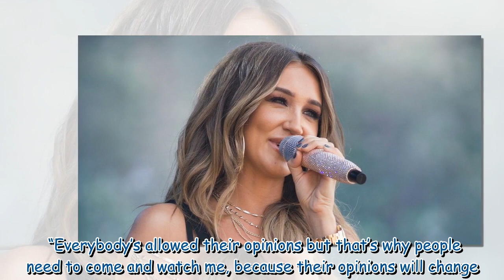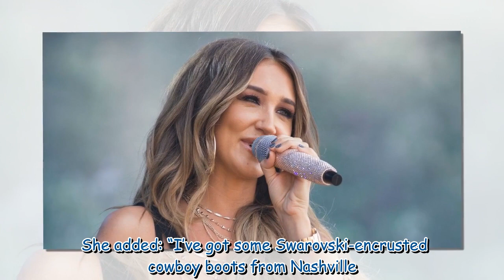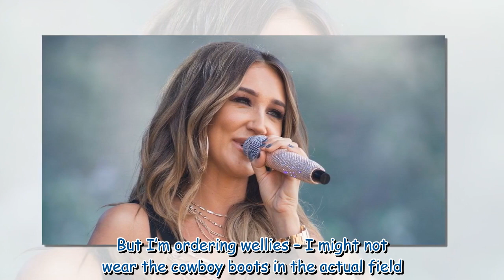Megan McKenna to 'channel Dolly Parton' with opinion-changing Glastonbury Festival set